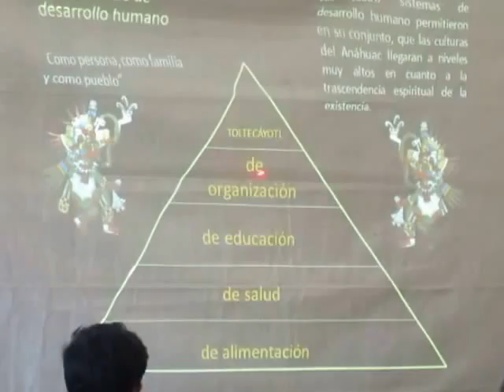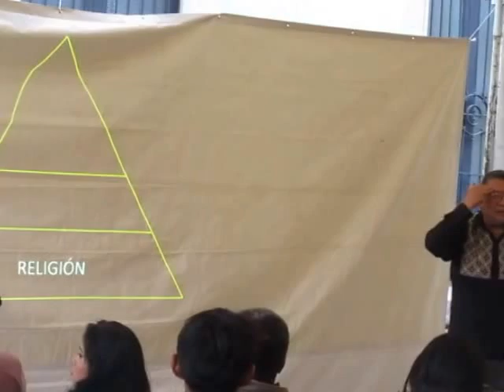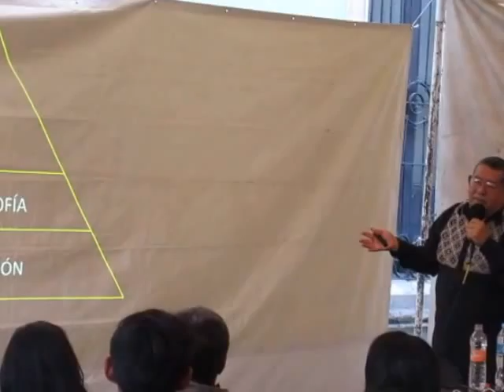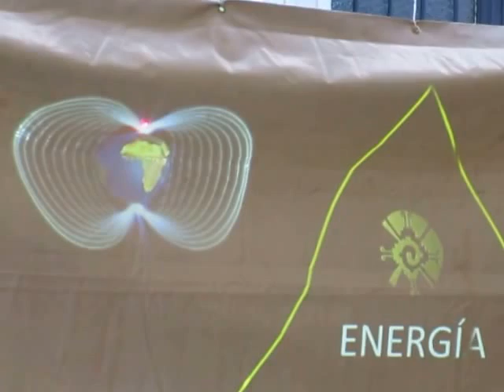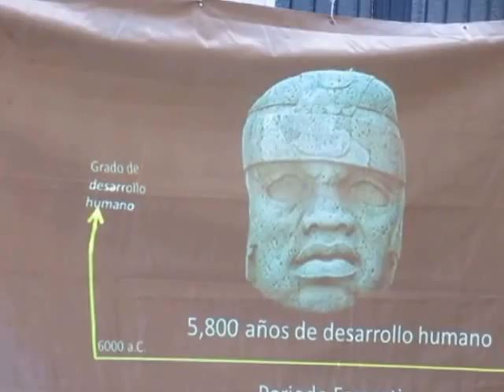3° Prof en la calle: religión, filosofia y ENERGIA (Tona) que todos tenemos dentro de nosotros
Historia del Zapatero: Tu quienes eres? No tu nombre, no tu oficio, ni de quienes eres padre, hijo, esposo... sino
¿Que misión tiene en la vida?
¿Nunca tomaste consciencia de tu existencia?

Diferentes manifestación de la misma Energia
Filosofia: Amor a la Vida
Energia: Tona en nahuatl, Ch'ulel en maya-tzeltal

Toroide es nuestra Energia, nuestro escudo protector

Las otras partes del profesor en la calle de Oaxaca, frente a la universidad:

Ch'ulellll